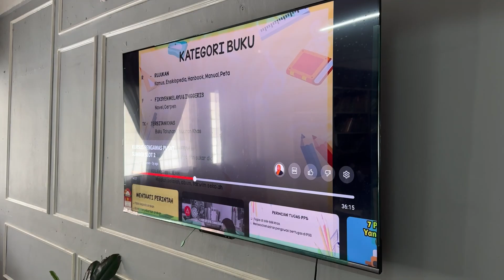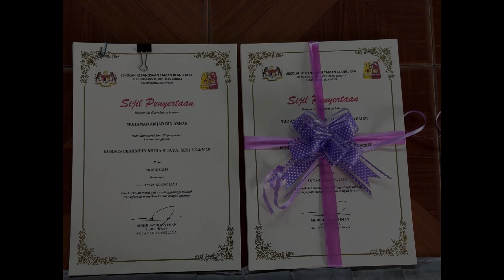KURSUS PEMIMPIN MUDA S’JAYA 2024